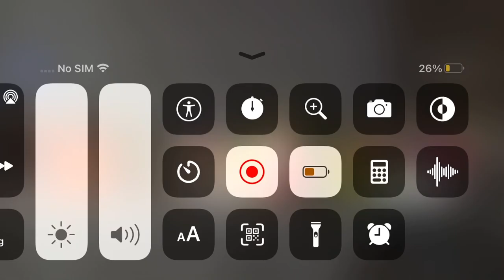December 2, 2021